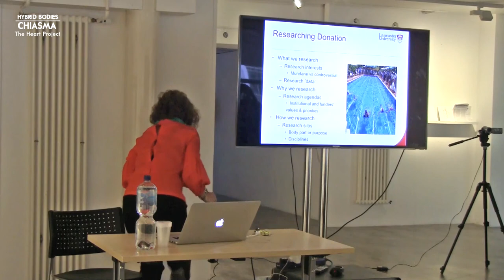3. Laura Machin - 'Reimagining Donation'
Hybrid Bodies: The Heart Project Workshop
26 April 2018
Winchester School of Art